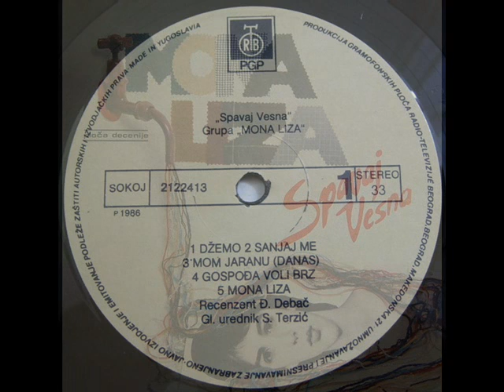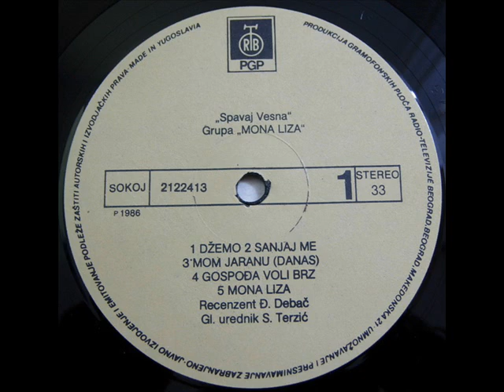BOSNA - MONA LIZA (1986)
Spavaj Vesna (1986)